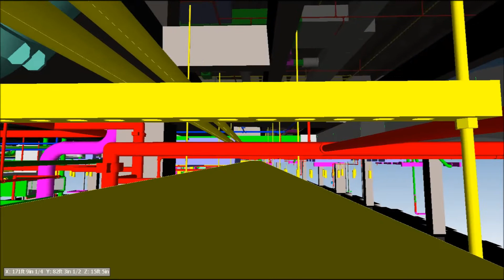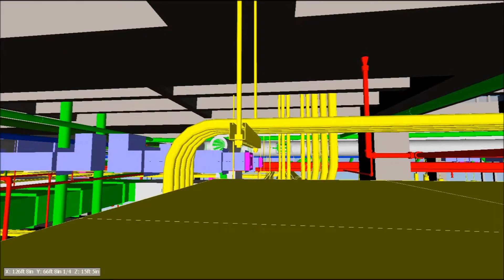Hoar Construction BIM - 3D Coordination BIM - Tracking Bus Duct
Tracing the bus duct through the 1st floor of the the Granite Briarpark Office Building. Hoar Construction BIM.  We are progressive thinkers with a partnering spirit.